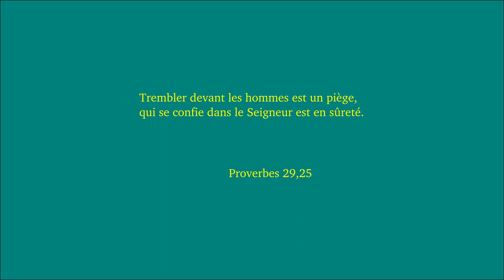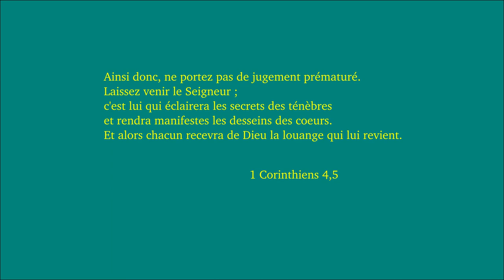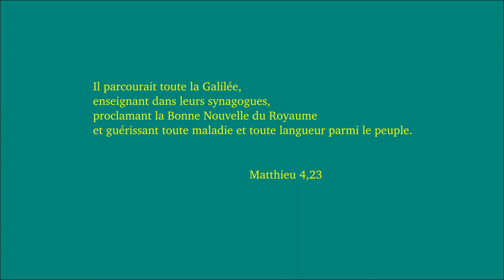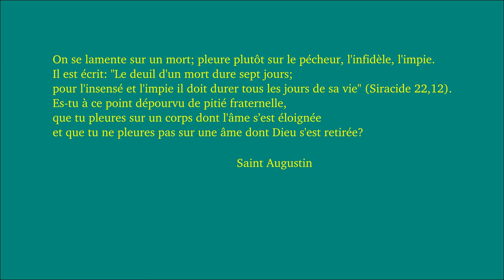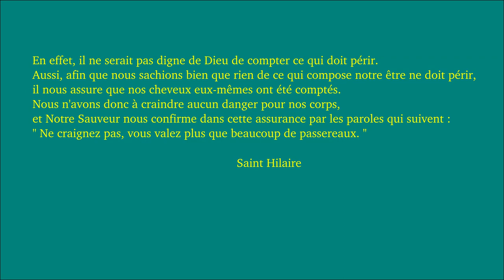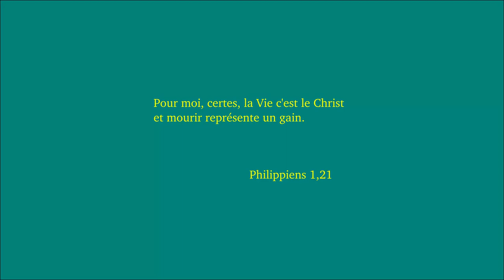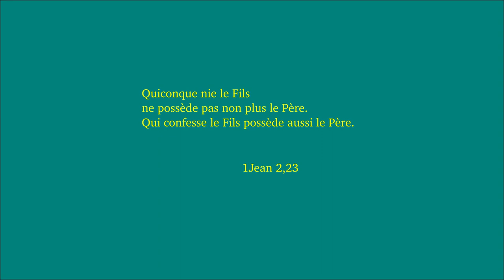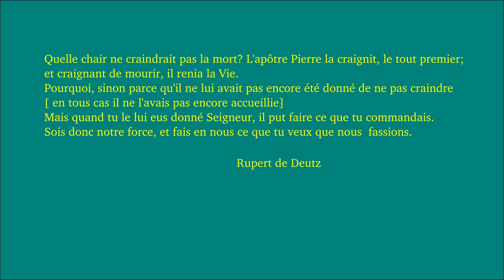Vous valez plus qu'une multitude de moineaux